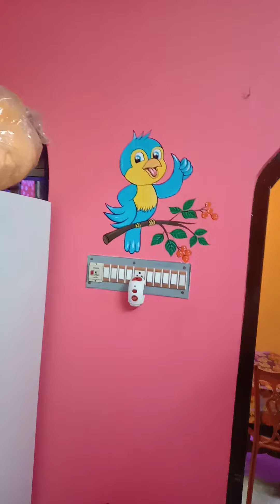Dadar barir video share korlam